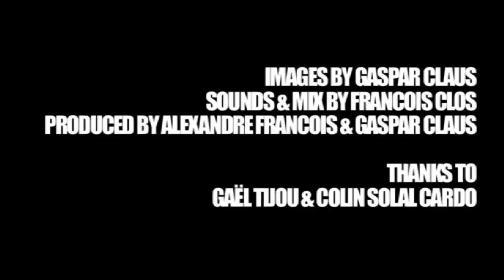And Also The Trees - Burn Down | A Take Away Show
La Blogotheque presents: And Also The Trees | Burn Down | A Take Away Show

Images : Gaspar Claus
Sounds & Mix : François Clos
Production : Alexandre François & Gaspar Claus
Special Thanks : Gaël Tijou & Colin Solal Cardo